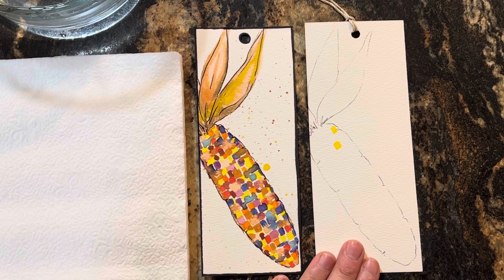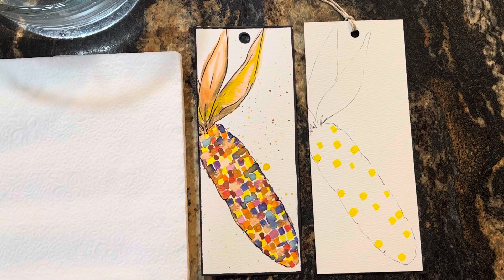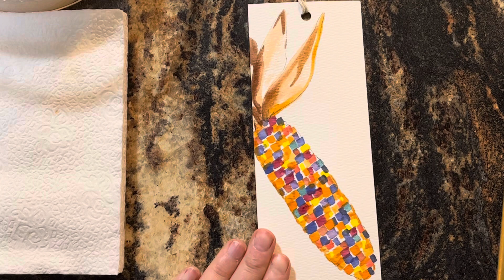Corn Cob Watercolor